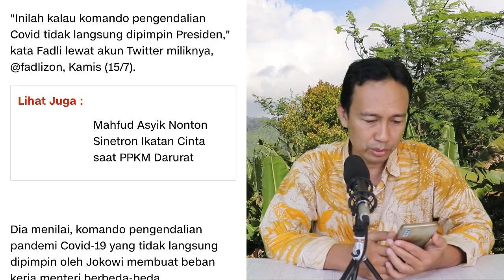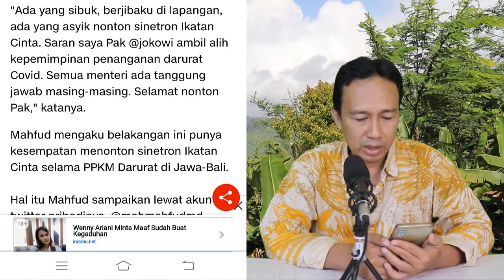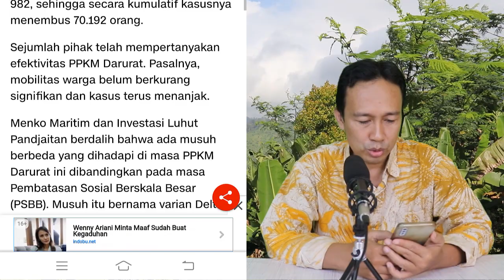WOW!! SAAT PPKM DARURAT, MAHFUD MD ASYIK NONTON SINETRON IKATAN CINTA, SINDIRAN FADLI ZON NYESEK!!